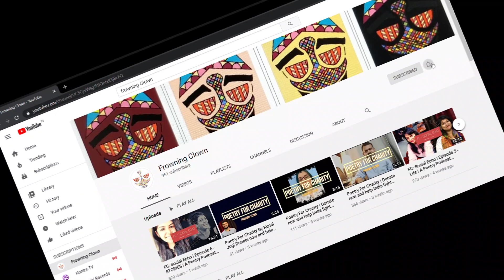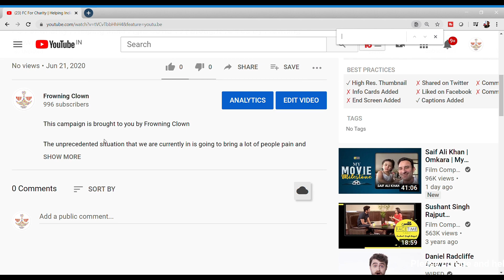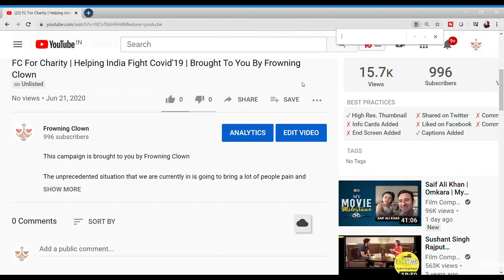Episode 7 : FC For Charity | Helping India Fight Covid'19 | Brought To You By Frowning Clown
This campaign is brought to you by Frowning Clown

The unprecedented situation that we are currently in is going to bring a lot of people pain and suffering. But people like you and me can help them. People are going to die or suffer because of hunger, unemployment, and the lack of healthcare kits to treat COVID’19. We need to step up and do our bit to protect the lives of thousands.

You can help our country by making a small donation. To donate please click on the below link

and Instagram at Frowning_Clown_Club